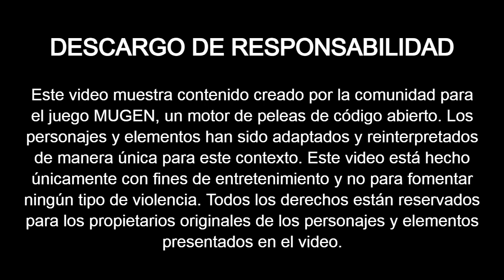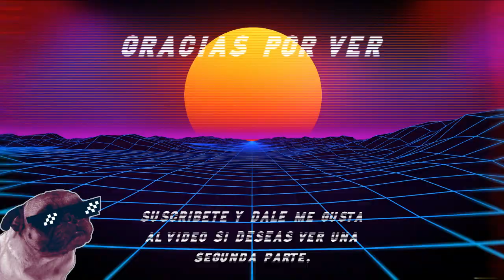FAMILIA BERNSTEIN! ADELHEID VS RUGAL [ MÁXIMA DIFICULTAD ]